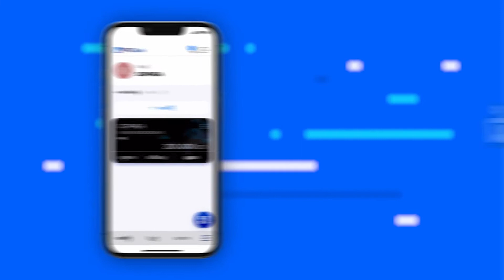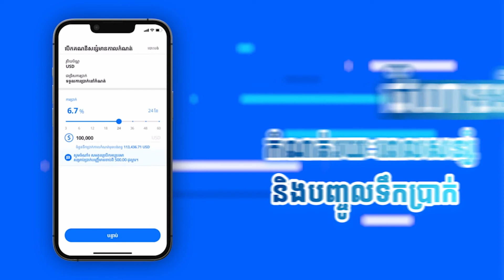បើកគណនីសន្សំមានកាលកំណត់តាម PPCBank Mobile Banking អត្រាការប្រាក់ពិសេសរហូតដល់ 6.70%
[English Below]
ប្រូម៉ូសិនពិសេស កាន់តែចំណេញពី PPCBank!
រាល់ការបើកគណនីសន្សំមានកាលកំណត់តាម PPCBank Mobile Banking អតិថិជនទាំងអស់នឹងទទួលបាននូវអត្រាការប្រាក់ពិសេសរហូតដល់ 6.70% ចាប់ពីថ្ងៃនេះ រហូតដល់ថ្ងៃទី31 ខែតុលា ឆ្នាំ2022។
សូមបញ្ជាក់ថា ប្រ៉ូម៉ូសិនមិនត្រូវបានផ្តល់ជូន ក្នុងករណីលោកអ្នកបិទគណនីសន្សំ ណាមួយរបស់លោកអ្នក នៅក្នុងអំឡុងពេលប្រ៉ូម៉ូសិននេះ។
ស្វែងយល់បន្ថែម ឬទំនាក់ទំនងមកលេខទូរស័ព្ទ 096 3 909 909 / 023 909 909។

Special Promotion for Pchum Ben Festival from PPCBank!
Every Fixed Deposit Account opening at PPCBank, you will receive a special interest rate up to 6.70% from Today until October 31, 2022.
Please note that this special promotion may not apply on any case as you closed any of your saving Account during this promotion period.